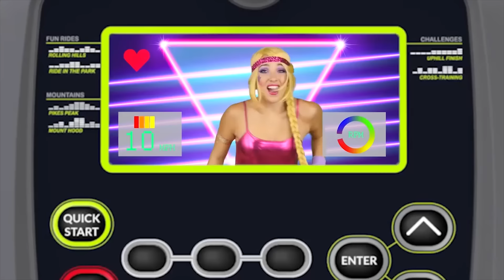DISNEY PRINCESS BEACH PARTY. (What Happens When Ursula Shows Up?) Totally TV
At Elsa’s Beach Party, Gaston Tries to Trick Belle. Will Rapunzel, Jasmine, Tiana or Moana Save Them?

With Disney Princesses with find from Frozen, Madhulika Krishnan as Jasmine from Aladdin, Belle from Beauty and the Beast from Beauty and the Beast, Paige McGavern as Rapunzel from Tangled, Zaria Suggs as Tiana from Princess and the Frog, also with Adam Rodney and Kurt Tucci.